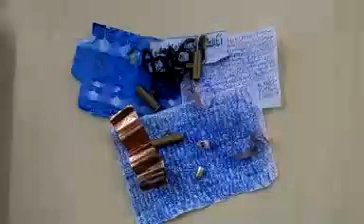Ye Taweezon ke andar kya hai? Shaitan se kaise bachein? (Urdu)